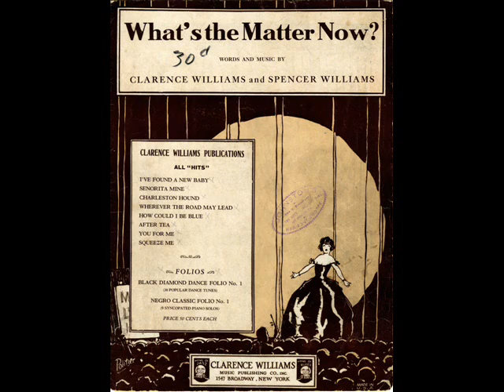What's The Matter Now - 1926 - Composed By Spencer Williams and Clarence Williams